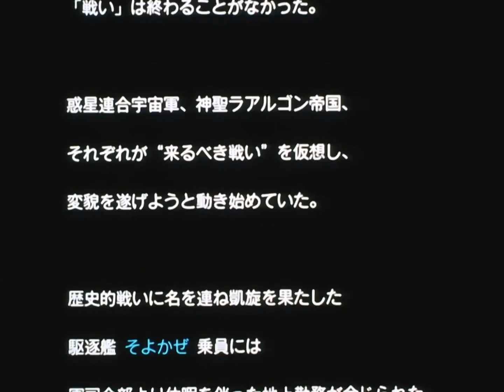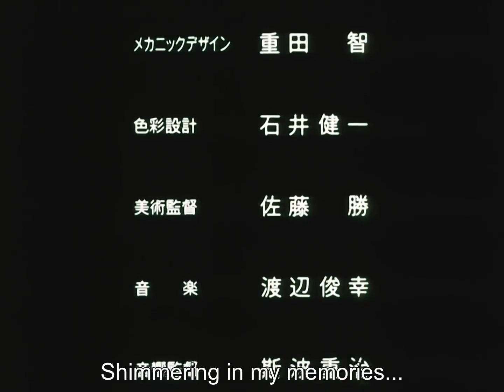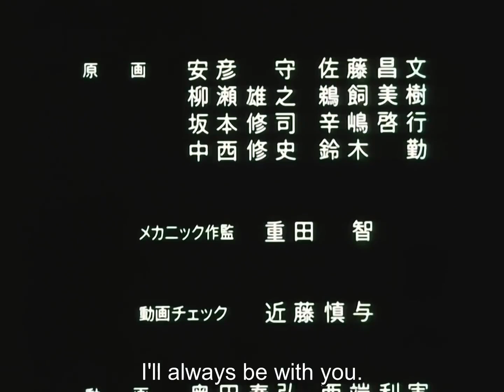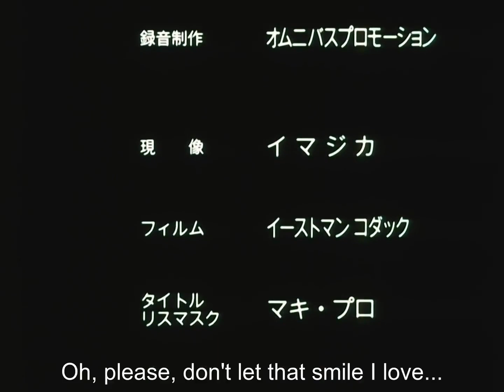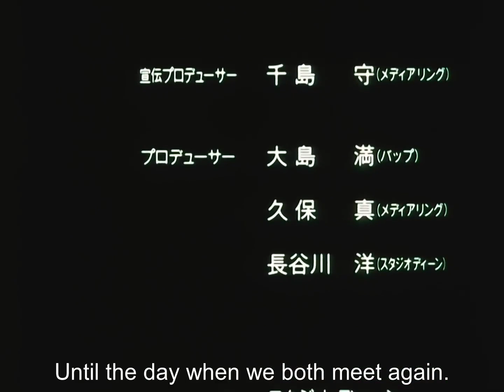The Irresponsible Captain Tylor OVA episode 3 The Rules of Being 16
Azalyn travels to the world of Ashran, which was conqured by her father. There she meets with an old childhood friend, Ruu, who has lost his memory, so she tries to help him remember